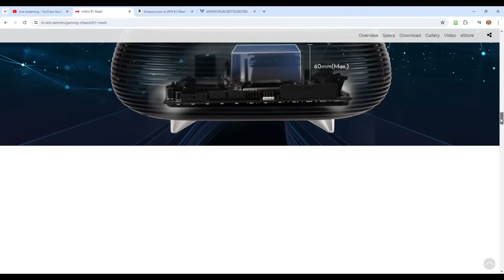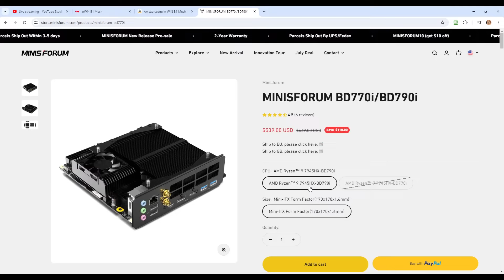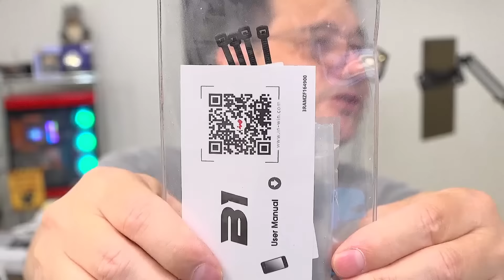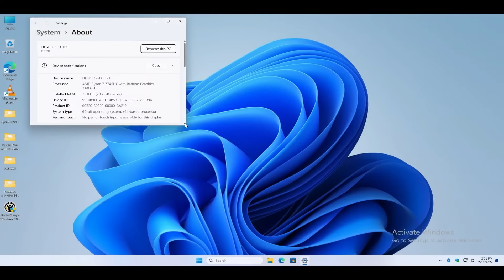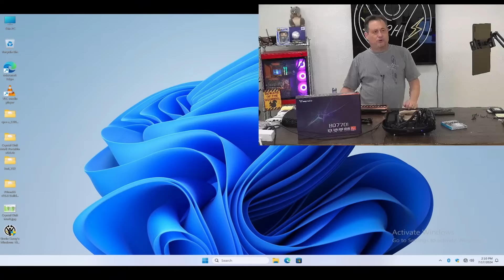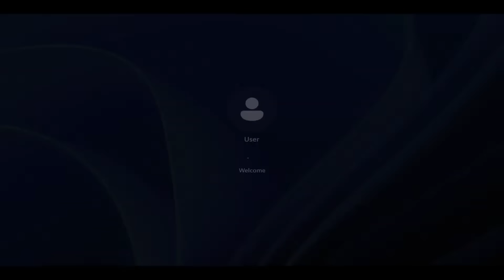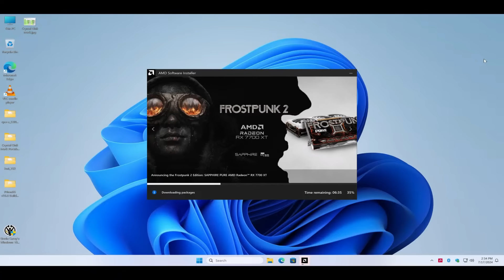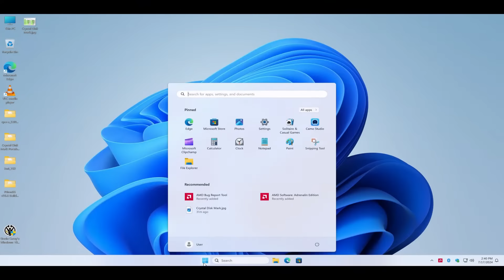Uniquely Unusual Mini-ITX PC Build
Featuring:
InWin B1 Mesh Mini-ITX Tower

Chassis features:
B1 Mesh comes with a custom InWin 200W 80 PLUS Gold Certified PSU
Ventilated Mesh Panel
Extremely Small Footprint
AMD & Intel ready
60mm heatsink-clearance
Fan and Dust Filter Included
Style that’s Versatile
Easy pop-off top

Buy legit Windows keys on Scdkey here!

Windows 10 Home OEM GLOBAL CD-KEY

Windows 10 Home OEM + Office 2016 Professional Plus CD Keys Pack

Everything you see in my videos is available for purchase via Amazon: